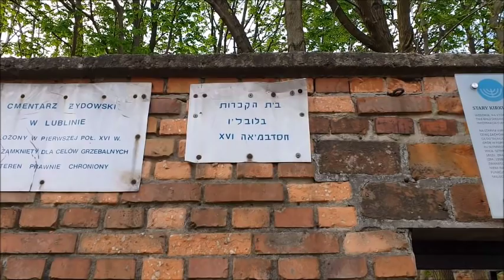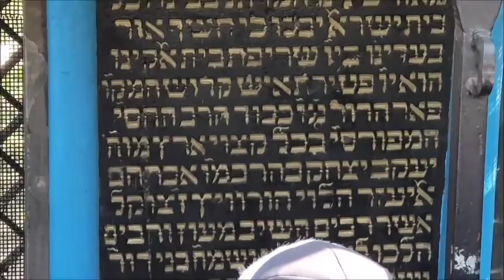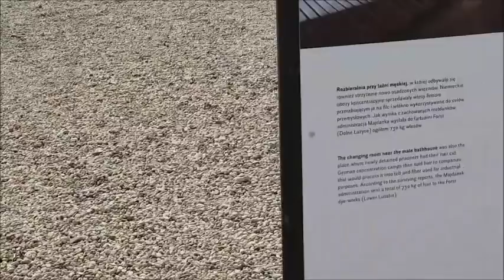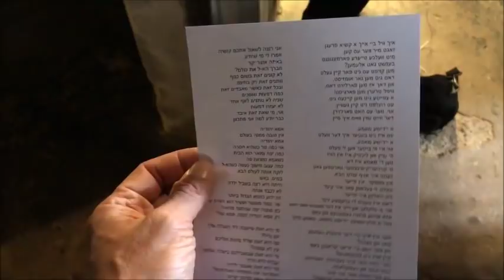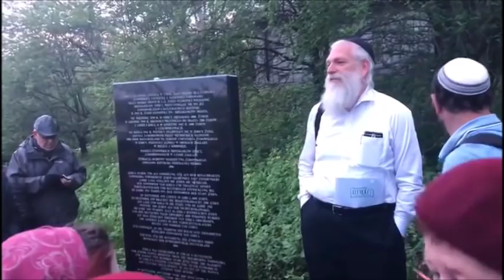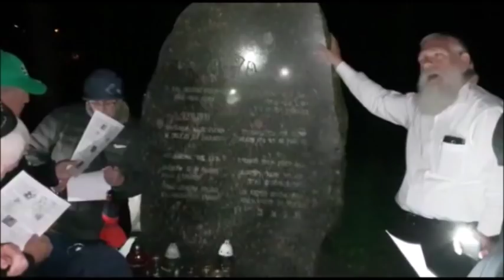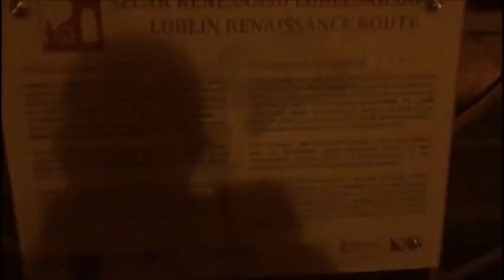מסע פולין מוצאי פסח תשעט היום השלישי